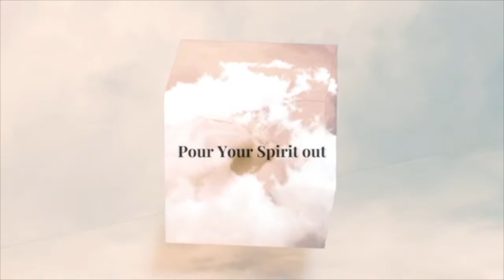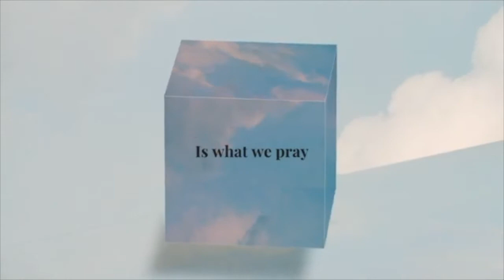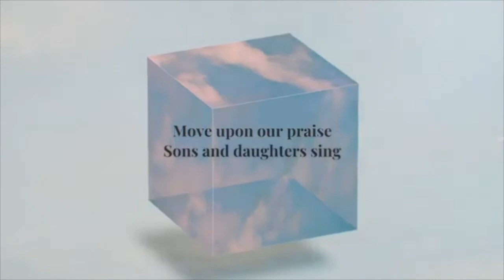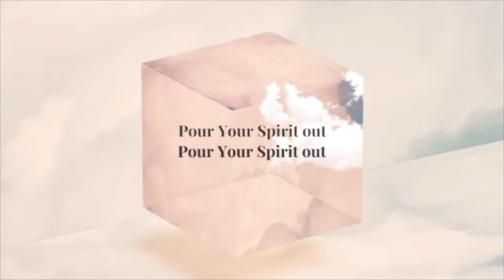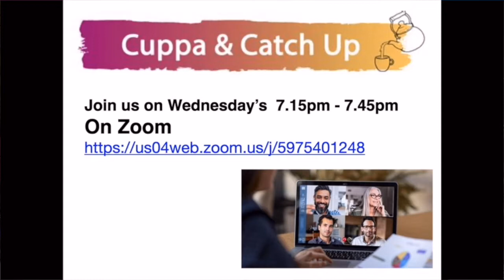New Hope Morning Service - Give and it Shall be Given to You - Daniel Secomb - 150821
The best thing that everyone should know about giving is the blessing that comes back to you when you give! It's not logical for us to think that if we give our money away, we will get more money. But let us be frank, it doesn't necessarily come back to you as money, and I'm not saying that it doesn't, because it does, However,  the thing is it will not only come back to you in one way, it will come back to you in many different ways. Generous people are people who have lots to give, and that is the evidence that God is real and that His promises never fail. He will always bless those who give. We give of our finances, we give of our substance, our time, our love, our compliments, our encouragement, and indeed everything that has the definition of giving. In the bible, the book of Matthew, chapter 6, verse 21 tells us that "where your treasure is, there your heart will be also". This is so true! So what is your treasure (what do you love, what do you consider is most precious)? So, this is where your heart will be (this is what you will serve, what you will worship, what you will be most dedicated to). When you are fully committed to God however, then He will be your treasure and everything you have will be His and you'll trust Him with it because you know when you make a full commitment to Him, He will give you absolutely everything you need.

New Hope Church CCLI Streaming Plus Licence No. 33727